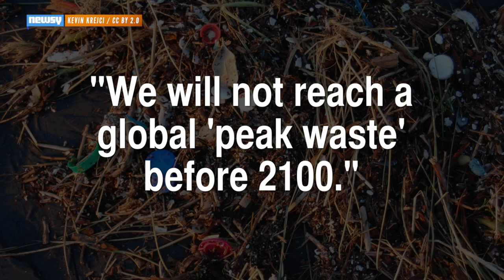The Oceans' Plastic Problem Gets 8M Tons Worse Every Year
New research shows humans send between 4.8 and 12.7 million tons of plastics into the world’s oceans every year.